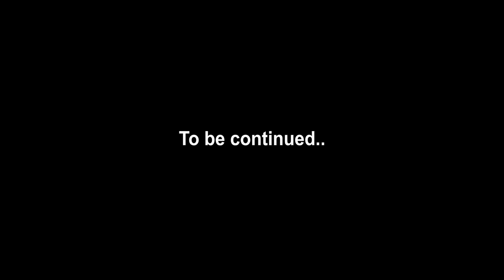₹2.5 ಕೋಟಿ ಮೊತ್ತದ ಬೈಕ್ ಗಳಿವೆ ಇವರ ಬಳಿ!!🥵 | RICHEST BIKE COLLECTION I'VE SEEN TILL DATE💯